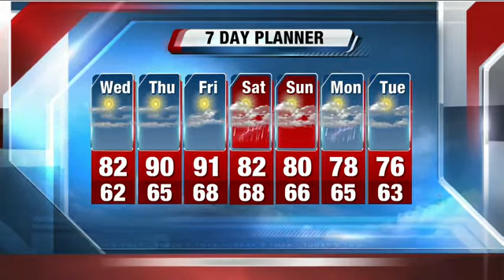Brian Gotter's 5p Storm Team Forecast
TONIGHT: Isolated evening shower to the west, then partly cloudy and seasonable. Lows:  63 lakefront... 58 Waukesha & inland.